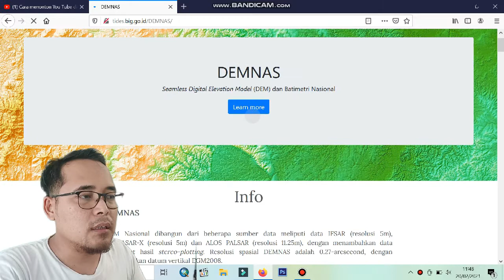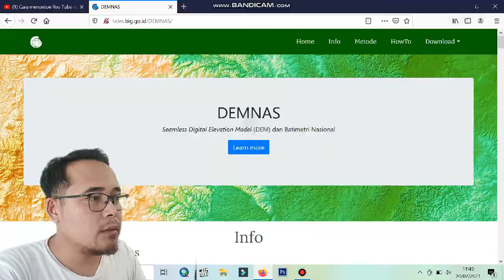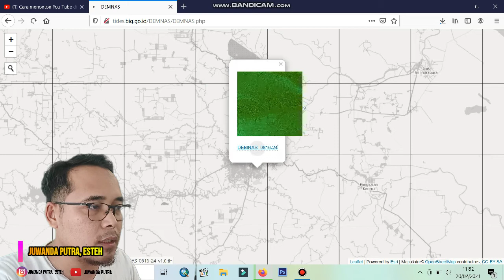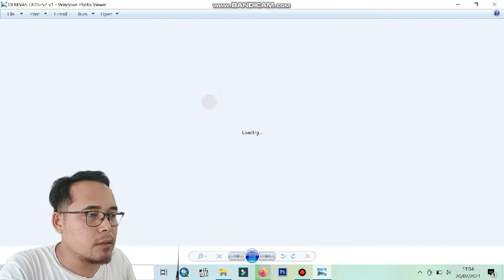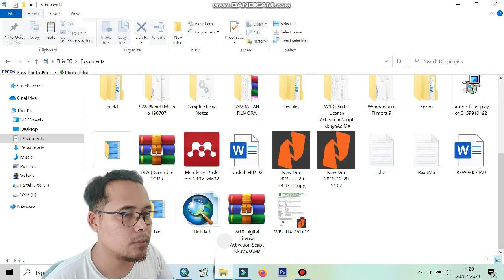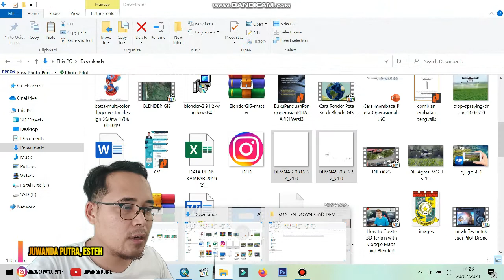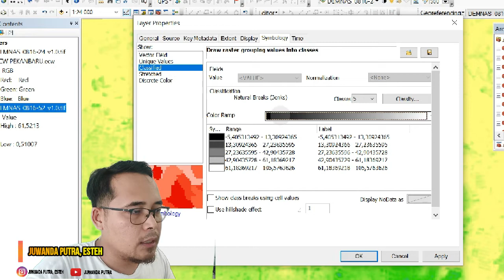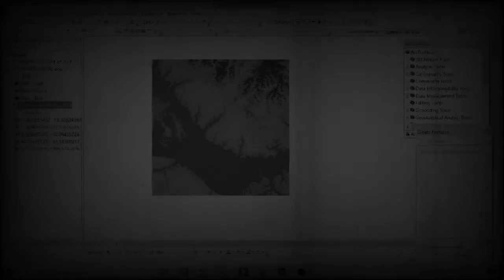JANGAN PUSING // BEGINI CARA DOWNLOAD DATA DEM // GRATISS...!! // DISINI AJA / BIG.GO.ID/ Saja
Kebutuhan data spasial begitu penting untuk berbagai macam keperluan. nah.. kali ini kita akan bahas. bagaimana memperoleh data DEM secara gratis. kita cek juga bagaimana datannya.

tontonin full videonya ya..